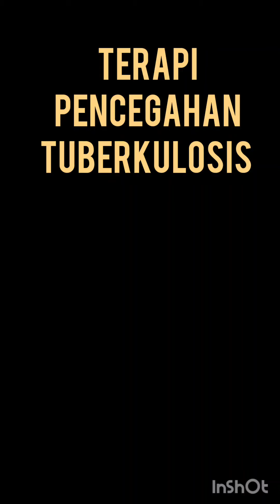terapi pencegahan tuberkulosis #1